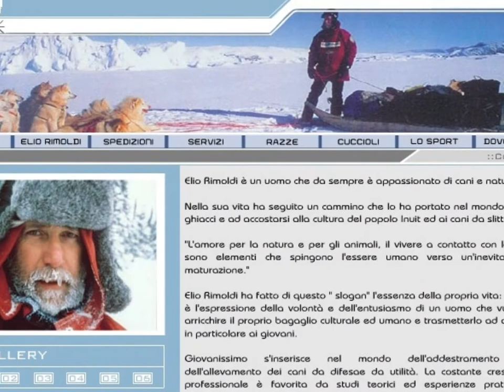allevamento alaskan malamute ,CASA RIMOLDI TRADATE allevamento alaskan malamute ,alaskan malamute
allevamento alaskan malamute ,allevamento alaskan malamute , CASA RIMOLDI TRADATE